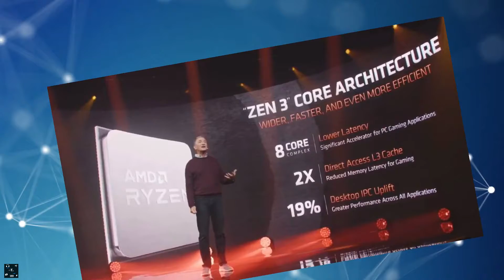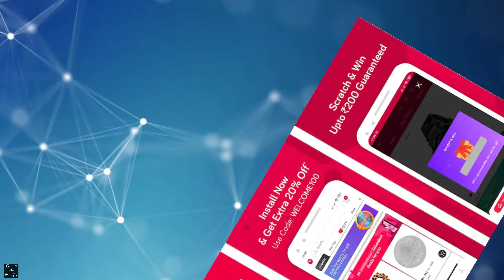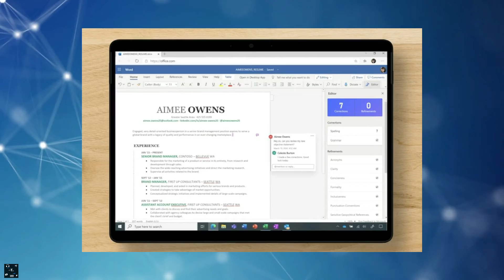Paytm vs Google,Microsoft 365,AMD ryzen 5000,Panasonic RGB bulb,Snapdeal sale, Galaxy A21s TN#90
Namaste dosto chaliye aye jante hai aaj ki top tech news
dosto aaj kai highlights hai jaise
Paytm vs Google,Microsoft 365,AMD  ryzen 5000,Panasonic RGB bulb,Snapdeal sale, Galaxy A21s